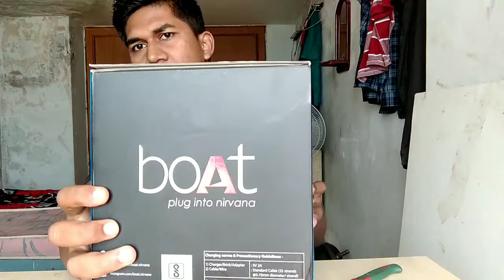Boat Blutooth Speaker || Boat stone 1500 😍!! THE REAL BEAST💪 (Unboxing + review + soundtest)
Dosto new blutooth specker unboxing karna hai... Boat Stone
Boat Stone blutooth specker unboxing

► New Mobile - 6GB RAM 128GB Storage - 6000mAh Battery |FHD+ Screen| 48MP Quad Camera.

► New Phone - 4GB RAM 64GB Storage 6000 mAh with 8nm Processor | True 48 MP Quad Camera

► New Mobile - 4GB RAM Super AMOLED Display 64GB Storage 6000mAH Battery

► New Blutooth Headphone Super BASS

► New Smart Watch

► Tripod Stand Holder

► Mi Power Bank 3i 20000mAh and 18W Fast Charging | Power Delivery

► MY LAPTOP - 14-inch Laptop (Celeron N4000/4GB/128GB SSD/Window 10 Home

► New Laptop - ( HP 15 Entry Level 15.6-inch HD Laptop (AMD 3020e/4GB/1TB HDD/Windows 10 Home/Jet Black/1.74 Kg)

► MY 1ST MOBILE ( 4GB RAM, 64GB Storage )

► MY 2ND MOBILE - ( 6GB RAM, 128GB Storage )

► MY 3RD MOBILE ( 6GB RAM, 64GB Storage) - 64MP Quad Camera )

► Mixer Grinder - Philips HL7756/00 Mixer Grinder- 750W - 3 Jars  -

► Digital SLR Camera ( Canon EOS 1500D 24.1 Digital SLR Camera (Black) with EF S18-55 is II Lens )

boat speaker
boat bluetooth earphones
boat bluetooth speakers sound test
boat stone 1500 bass test
best bluetooth speaker under 1000
bluetooth speaker
boat stone 1500 malayalam review
boat stone 1500 sound test
new unboxing

Thanks 🥰
Dipu Gharami